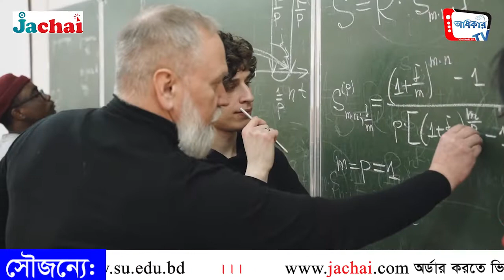সঙ্কট আর সম্ভাবনার নাম 'মেধা পাচার'!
'মানুষ যখন দক্ষ হয়, তখন তার জন্য সেরকম কর্মক্ষেত্র তৈরি করা লাগবে। পাশাপাশি যোগ্য ব্যক্তিকেই বসাতে হবে যোগ্য পদে। দিতে হবে উপযুক্ত বেতন।'
-ইউজিসি সচিব

Odhikar Tv

Welcome to Odhikar Tv.

Odhikar TV is one of the best YouTube channels in Bangladesh.